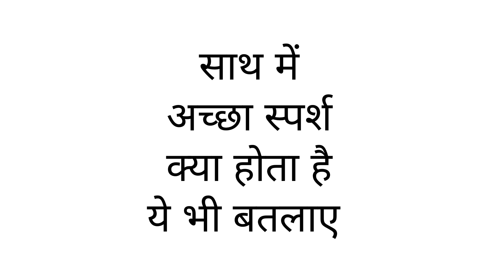Bad Touch Good Touch | Child Awareness Class | बुरा टच अच्छा टच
इस वीडियो को पूरा क्रेडिट टीचर इन्फो पॉइंट्स को जाता है।

इनके द्वारा बताया गया है की बच्चों को किस प्रकार के टच को अच्छा समझे और किसको गंदा स्पर्श समझे।
इस वीडियो को अपने चैनल पर केवल मेरा मकसद बच्चों की शिक्षा में वृद्धि।